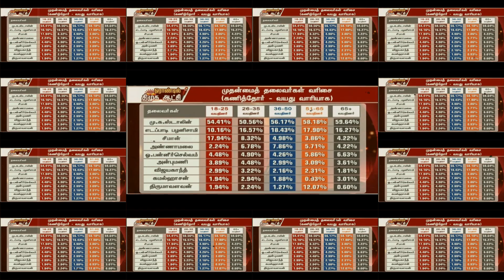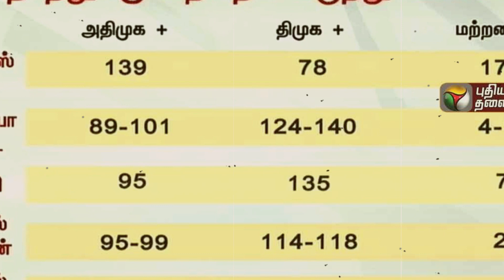கருத்துக் கணிப்பில் Annamalai நான்காவது இடத்திற்கு செல்ல காரணம் இதுதானா?? | The Info Tamil